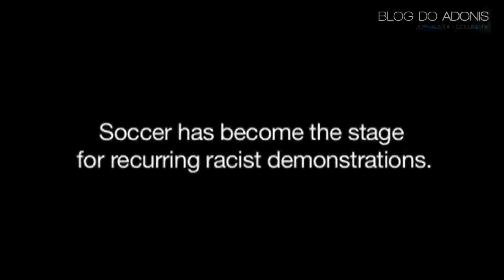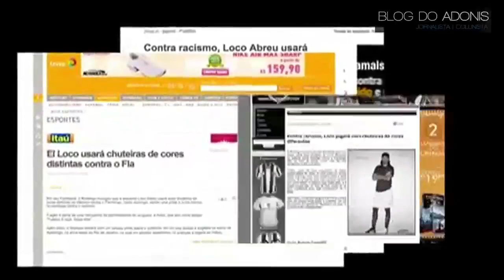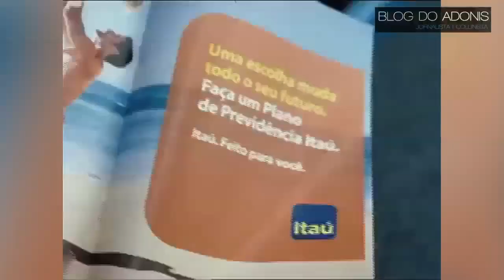RICARDO CHESTER MASTER TESTE CONVERT